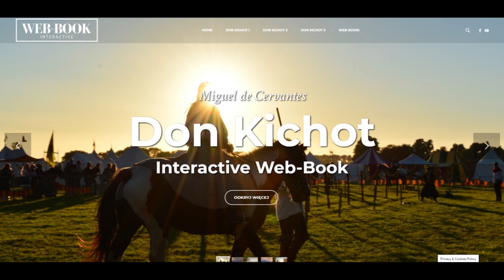Don Kichot z La Manchy (księga 2)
M. de Cervantes, Don Kichot z La Manchy